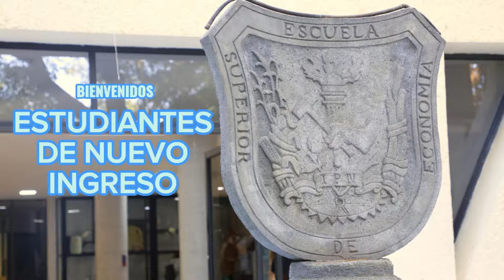Bienvenida estudiantes de nuevo Ingreso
Bienvenida a los estudiantes de nuevo ingreso, 2024 - II